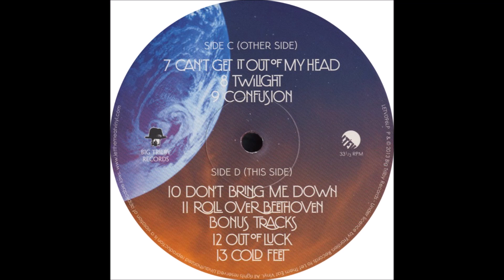Jeff Lynne - Cold Feet (ELO Live Bonus Track) - Vinyl recording HD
Track - " Cold Feet "
LP - " Live (2013) ''
Label: Let Them Eat Vinyl – LETV096LP
Artist - Electric Light Orchestra , Jeff Lynne